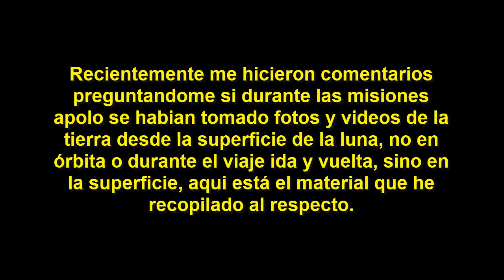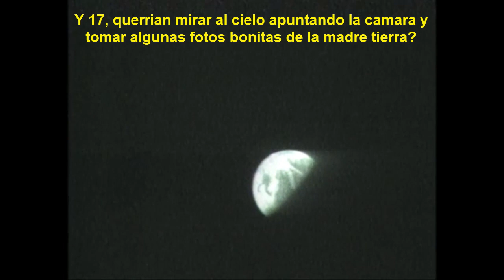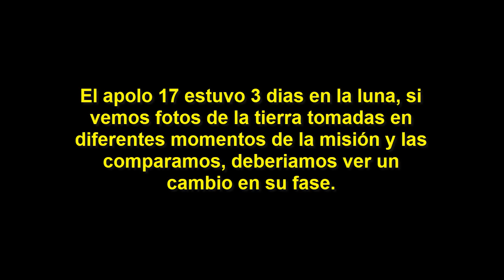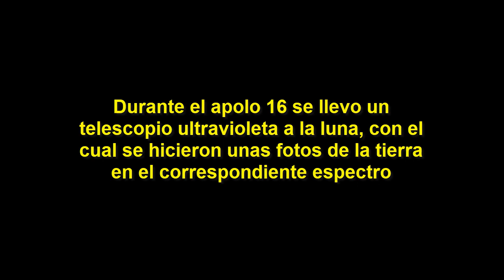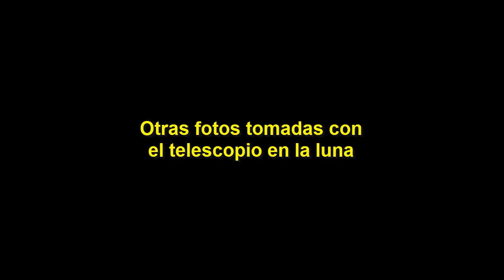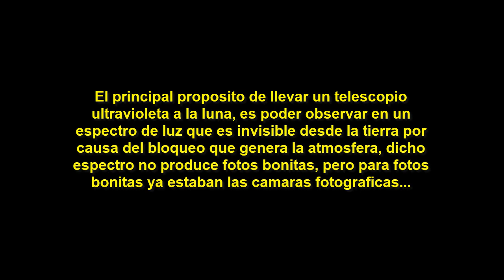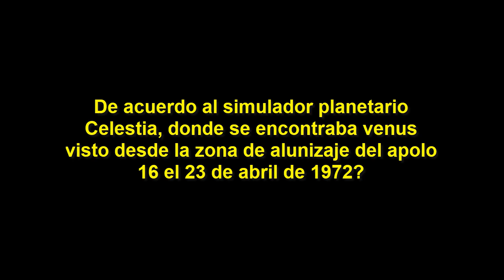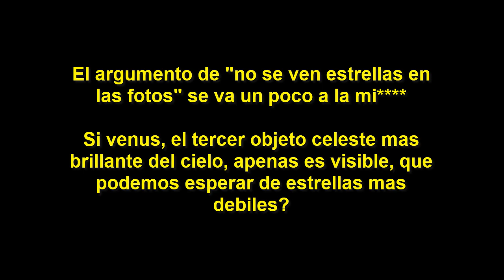Fotos de la Tierra y Venus desde la superficie Lunar en las misiones Apolo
Observaciones sobre las fotos de la tierra y venus tomadas desde la superficie lunar en las misiones apolo